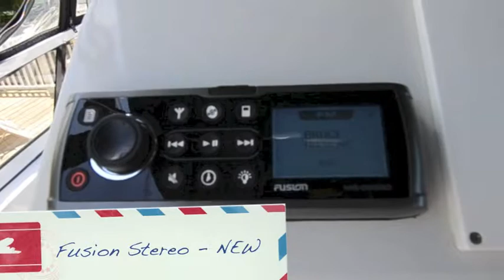1999 Carver 404 Cockpit Motor Yachts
1999 Carver 404 CMY
Twin - Cummins 330hp Diesel
832 hours
Salon Flat Screen TV - NEW
Flat Screen in aft seating area - 2012
Carpet - NEW 2008
Starboard engine was rebuilt with NEW pistons, NEW rings, rod bearings,
and main bearings.Head was also rebuilt - 9/28/08
NEW Canvas and highter grade Canvas and Izon glass - 2008
Engines are Cummins 6BTA-330HP, Engines have approx 820 hours
All fresh water hoses on engines were replaced - 10/01/09
Hot water heater was replaced - 9/16/09
Bottom job (Pro 75 Bottom Paint) 2000E Paint on running gear - 6/15/11
NEW battery charger - 7/26/11
NEW batteries group 31 - 10/19/11
Installed NEW Garmin 5215 Radar/Chartplotter/Fishfinder - 5/11/12
NEW A/C water pump - 7/15/12
NEW Windlass (40,000 unit Bigger system was installed than t originally equipment.